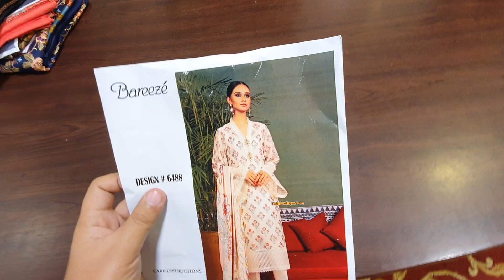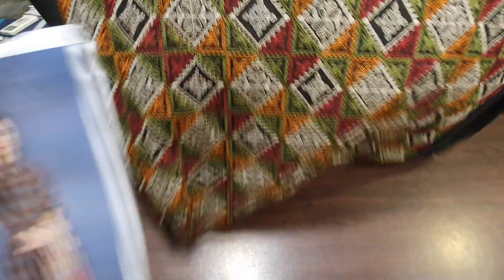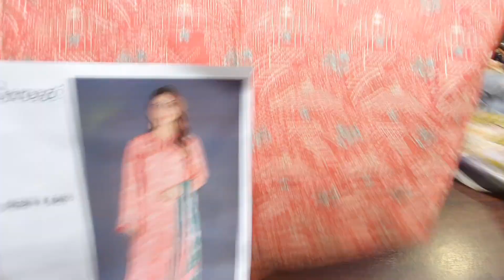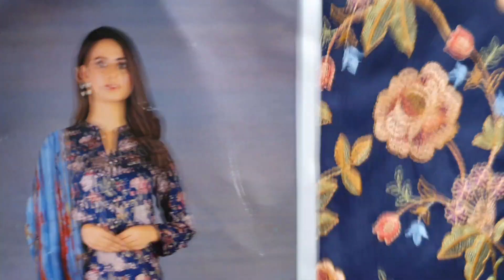Bareeze Dhanak With Pashmina Shawl |Rs.2100| Each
Bareeze Dhanak With Pashmina Shawl
5 Designs in a set
Embroidered Front
Plain Back
Embroidered Sleeves
Embroidered Patches
Digital Pashmina Shawl
Fabric Quality= Dhanak
Wholesale Price Rs.2100 Each